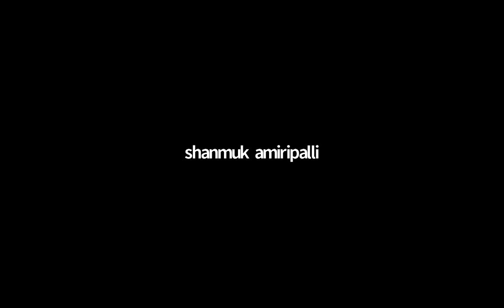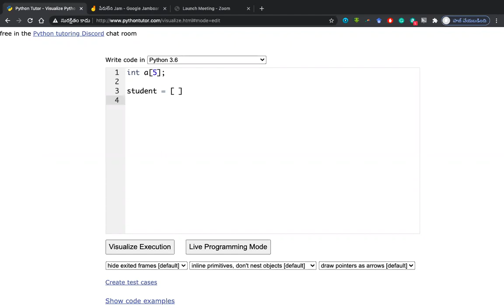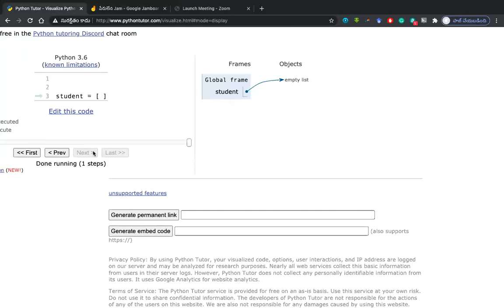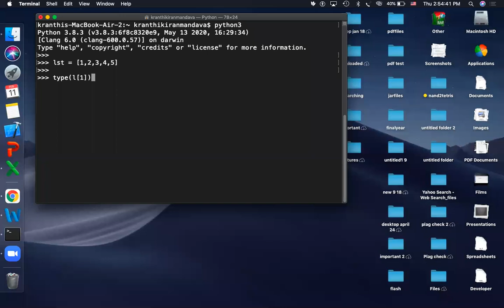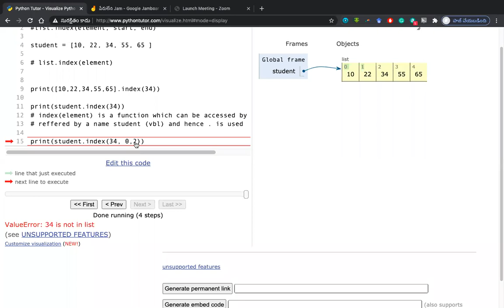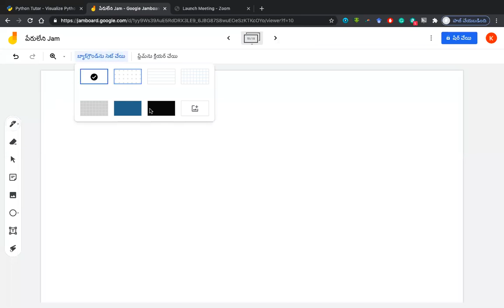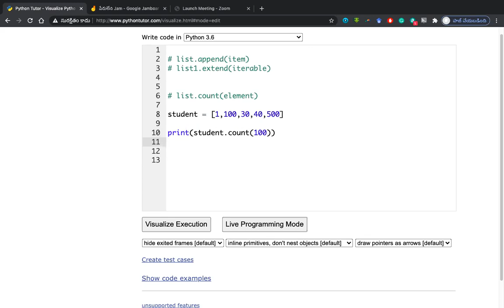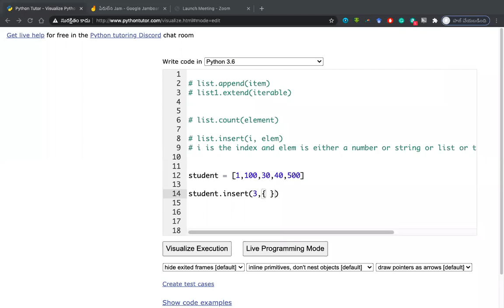Types Of List Datatype in Python 11th February